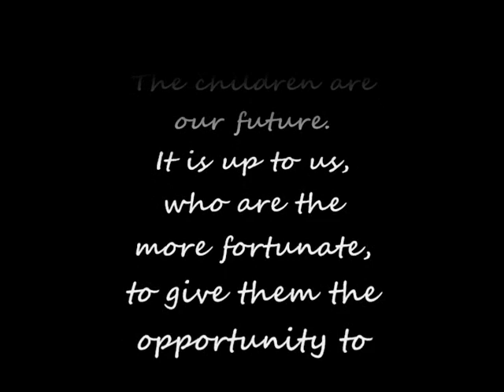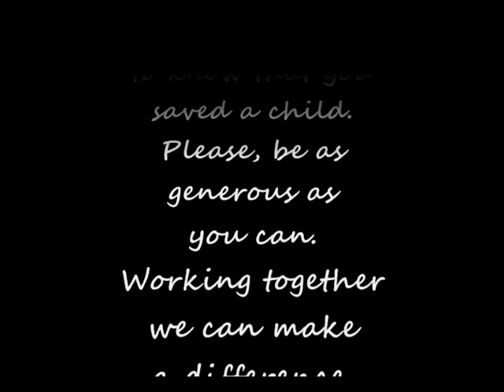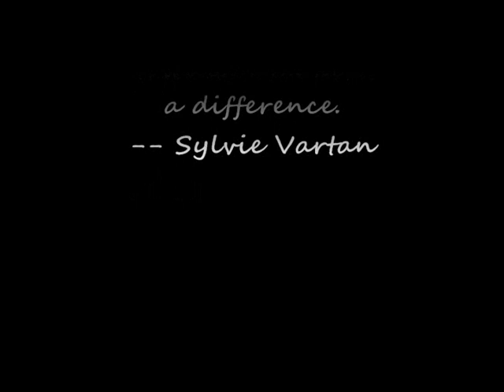Sylvie Vartan loves children (2008)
♥ Sylvie Vartan adore les enfants et ils vous adorent aussi !

♥ Ici, elle finit son spectacle au Palais des Congrès de Paris le 8 février 2008 en chantant « Souvenirs, Souvenirs » et en embrassant cette belle petite fille qui est tellement mignone et adorable ! À première vue, j'ai pensé que c'était Darina ( sa fille ) parce que je ne pensai pas que quelq'un ( même un enfant ) aurait osé aller sur la scène comme ça mais ce n'était pas le cas. Je crois le nom de cette petite fille était Laura.

♥ Sylvie Vartan loves the children of the world and they love you, too!

♥ Here, she ends her concert at the Palais des Congrès in Paris on February 8, 2008 with a grand finale singing "Souvenirs, Souvenirs" and gives a great big hug to this beautiful little French girl who is simply adorable! At first, I thought this was Darina (her daughter) because I didn't think anyone (even a child) would dare to get up on stage but this was not the case. I think the name of this girl was Laura.

♥ Les enfants sont notre avenir. C'est à nous, les plus grands, de savoir les protéger et leur redonner le droit de vivre dans la confiance et la dignité. C'est une immense satisfaction de pouvoir se dire « J'ai sauvé un enfant » . Essayons de le fair pour le plus grand nombre... -- Sylvie Vartan

♥ The children are our future. It is up to us, who are the more fortunate, to give them the opportunity to live their lives with dignity and hope. How rewarding it is to be able to know that you saved a child. Please, be as generous as you can. Working together we can make a difference. -- Sylvie Vartan